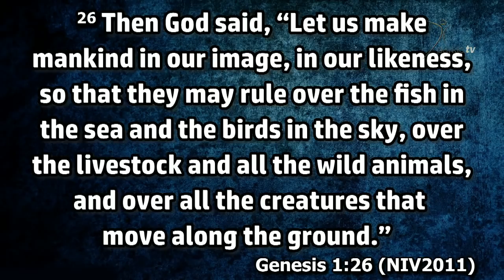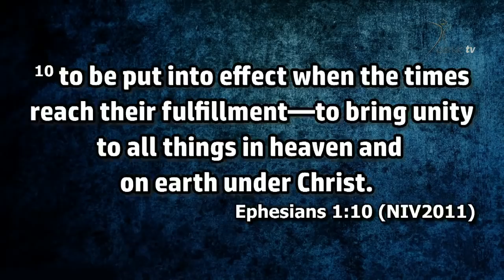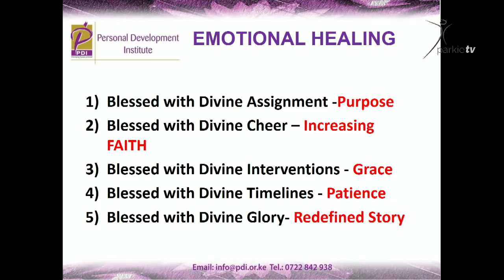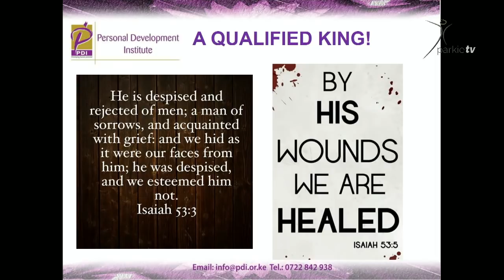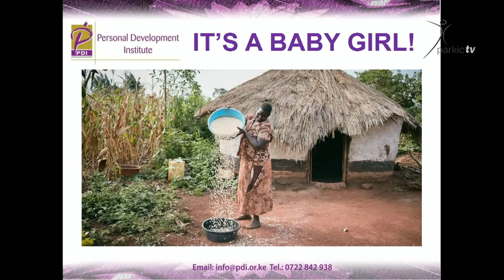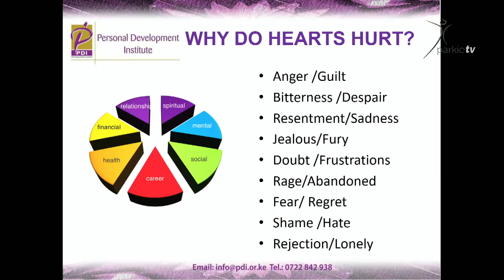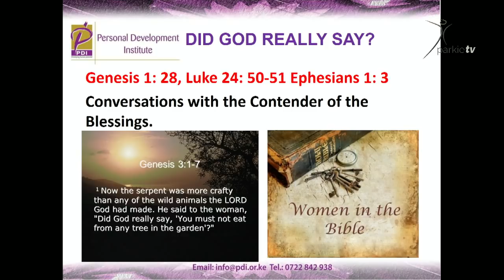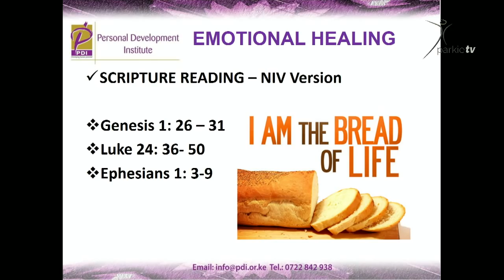She Conference Day 2